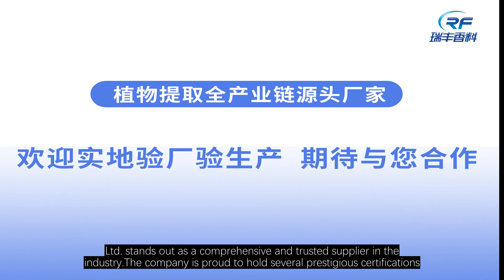Best Fragrance Oil Suppliers UK Guilin Four Seasons Sunshine F&F Co., Ltd.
Are you in search of the best fragrance oil suppliers in the UK? Look no further than Guilin Four Seasons Sunshine F&F Co., Ltd.! Since its establishment in 2006, this company has become a leading supplier of a wide range of high-quality fragrance oils, essential oils, and aromatic products.With over 800 products available, including more than 135 varieties of 100% pure essential oils, absolute, concrete, flower water, hydrosols, and 80 carrier oils, Guilin Four Seasons Sunshine F&F Co., Ltd. stands out as a comprehensive and trusted supplier in the industry.The company is proud to hold several prestigious certifications, including ISO 22000, IFANCA HALAL, KOSHER, Union for Ethical Biotrading, and Farm Sustainability Assessment. These certifications underscore the company's commitment to quality, ethical sourcing, and sustainability in its production processes.Guilin Four Seasons Sunshine F&F Co., Ltd. counts renowned international clients among its partners, including IFF and DOTERRA in the USA, TREE OF LIFE, T. HASEGAWA CO., LTD., SODA AROMATIC, and TAKASAGO in Japan, as well as FIRMENICH and GIVAUDAN in Switzerland. This extensive network of clients speaks to the company's reputation for excellence and reliability within the industry.With a team of 1000 dedicated professionals, Guilin Four Seasons Sunshine F&F Co., Ltd. has the expertise and resources to meet the diverse needs of its clients, ensuring that they receive top-notch products and exceptional customer service.Whether you are in the fragrance, cosmetics, or food industry, Guilin Four Seasons Sunshine F&F Co., Ltd. has the products and expertise to fulfill your requirements. By visiting their website at essentialoilsfactory.com, you can explore their extensive range of products and learn more about their commitment to quality, innovation, and customer satisfaction.